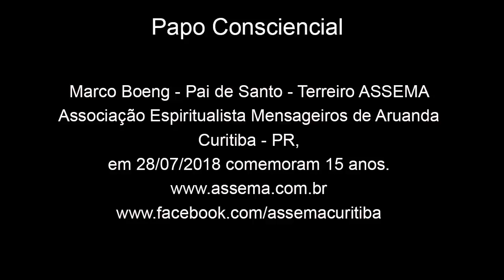Papo Consciencial - Umbanda tem fundamento - Marco Boeng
🔴- Andréa e Dalton do Consciencial.Org entrevistam Marco Boeng - Pai de Santo "Dirigente" da ASSEMA - Curitiba - PR.

A ASSEMA é um terreiro de Umbanda localizado em Curitiba.
Endereço: Rua O Brasil para Cristo, 586, Hauer, Curitiba, PR.
Horário de Funcionamento:
Terça-Feira: 20h as 22h
Sábado: 16h as 21h

O Papo Consciencial é uma conversa informal com gente legal com enfoque técnico e profundo convergindo a visão acadêmica e científica com a visão holística, integral, quântica e consciencial de uma forma coloquial e bem humorada.

VERSÃO E-BOOK:

E-book O Karma e suas Leis (2004):